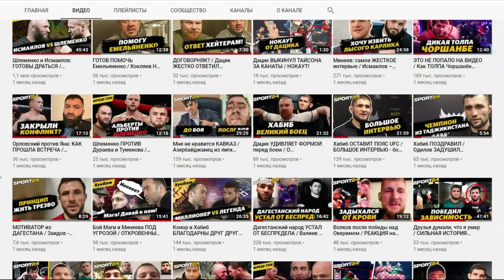Следующий бой ШЛЕМЕНКО / В чем НЕ СОГЛАСЕН С ХАБИБОМ / ЧЕСТНО – о ПОРАЖЕНИИ Василевского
Александр Шлеменко рассказывает, когда и с кем он может провести следующий бой, и очень подробно объясняет, почему Вячеслав Василевский проиграл Давиду Бархударяну. Вопросы: Ярослав Степанов.

00:00 – о чем и с кем говорим в этом видео?
01:19 – когда подерется Александр Шлеменко? Планировали 17 июля
02:20 – «Мне надо просто быть в форме.Вдруг предложат что-то интересное…»
02:58 – а какие есть еще варианты?
03:48 – первый в истории российских ММА боец на 84 кг, который НЕ хочет драться против Шлеменко
04:14 – почему Василевский проиграл Бархударяну?
05:59 – «Я не согласен с Хабибом». В чем?
06:55 – «Василевский перезагрузил карьеру?Нуууу…»
08:36 – «Всегда говорил, что куда-то уехать – не самое главное.Особенно – уехать в Дагестан»
10:16 – Шлеменко недавно слетал на сборы в Армению. Почему именно туда?